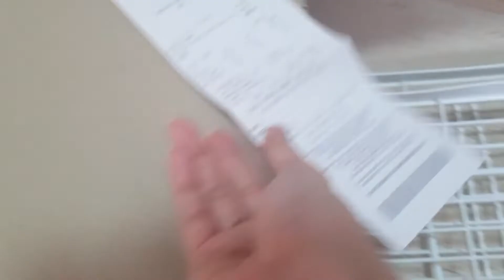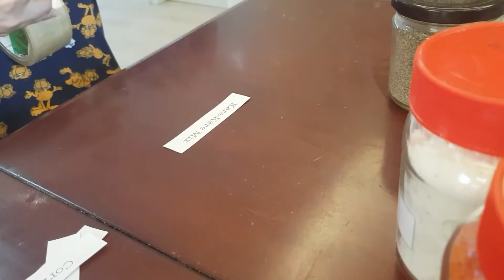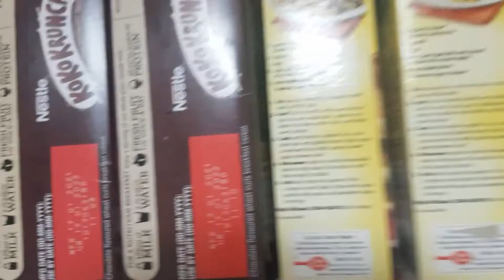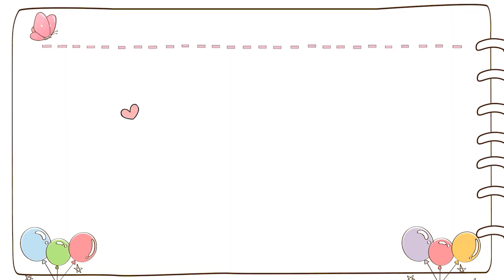HOUSE TOUR SERIES Ep. 4: PAANO AKO MAG-ORGANIZE NG PANTRY AT KITCHEN DRAWERS & CABINETS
Hello graceful community!

Another video on my minimalism challenge this year and now it's in our pantry.  Time to go to your pantry at samahan nyo ako to declutter and organize our pantry!

Have a graceful day ahead!

Steel Riser: Mr. DIY

Twin Musicom

Let's be friends!